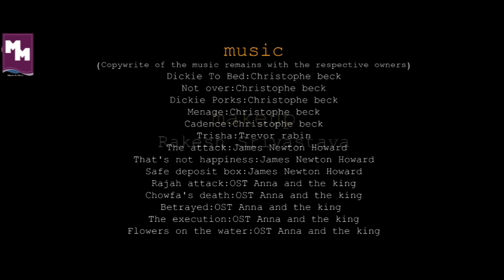Mother and son Relationship - Rishtey | Indian Short Film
Rishtey is a story of an adventurous mother who finds out the meaning of relations in the most unexpected ways.

Crew:
Director: Vaibhav Dube
Music / Sound: Film OST and stock music
Editor: Vaibhav Dube
Cinematographer: Indrajeet
Cast :
Mrs. Laxmi Sharma-Puneeta Awasthy,
Tillu Ram thief-Anshuman Rawat
Maid - Neha,
Newspaperman - Sontu,
Washerman - Rakesh